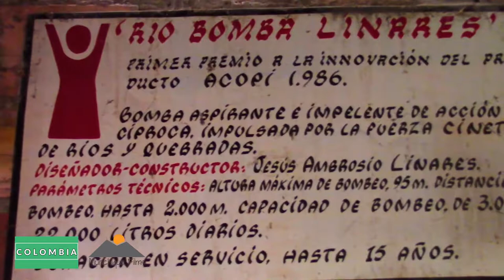La Colombia Profunda (I)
Escuchar y ver a Colombia de la mano, costumbres, pensamientos, convicciones, sentimientos, angustias, anhelos, reclamos y voz de sus propios campesinos, olvidados y marginados.